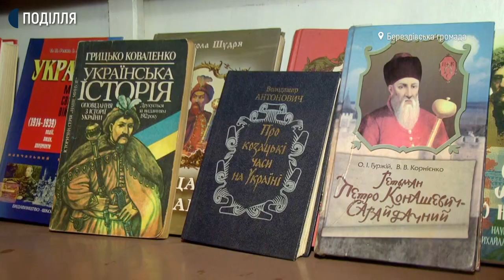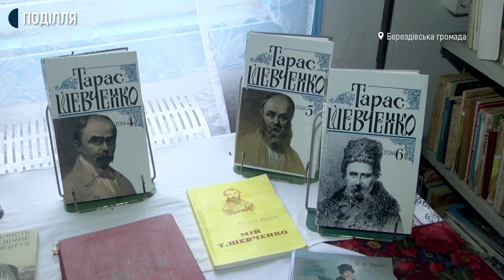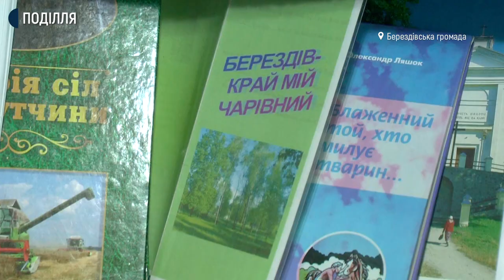У сільських бібліотеках Хмельниччини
Сільськими бібліотеками після територіальної реформи опікуються громади, де на власний розсуд вирішують, як працюватимуть книгозбірні. Голова Берездівської громади Шепетівського району Віктор Васьківський каже: утримувати бібліотеки в кожному з 27-ми населених пунктів за кошт платників податків не виходить. Тому систему змінили